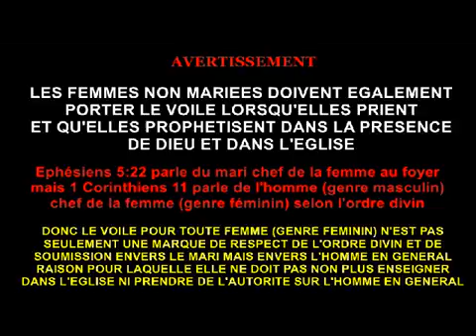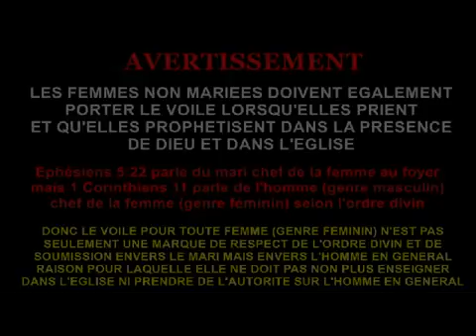LES SOEURS NON MARIEES DOIVENT AUSSI PORTER LE VOILE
1 Co 11:5 TOUTE FEMME, au contraire, qui prie ou qui prophétise, la tête non voilée, déshonore son chef: c'est comme si elle était rasée. Selon Ephésiens 5:22 .

Cette doctrine n'est pas un détail. Rien n'est un détail dans les commandements de Dieu. Les églises doivent impérativement appliquer ce commandement et .

Premiers pas catholiques, Lois Eglise 8- Les femmes doivent-elles porter le voile ? 1 Co 11, 16 (3 mn) Mes premiers pas sur le chemin de Foi, vidéos .

Pourquoi la femme musulmane porte elle le voile ? Les gens se demandent : Comment la femme musulmane est elle convaincue du port du voile ? Et pourquoi .